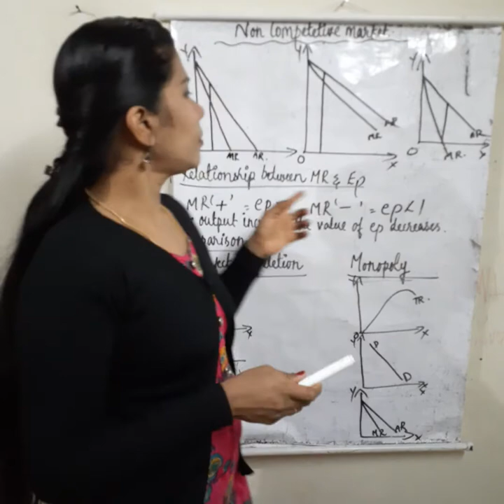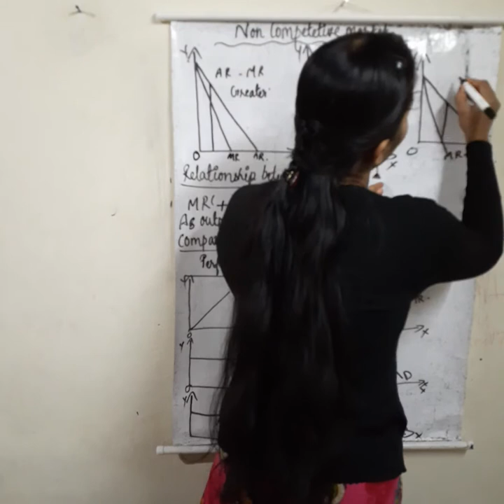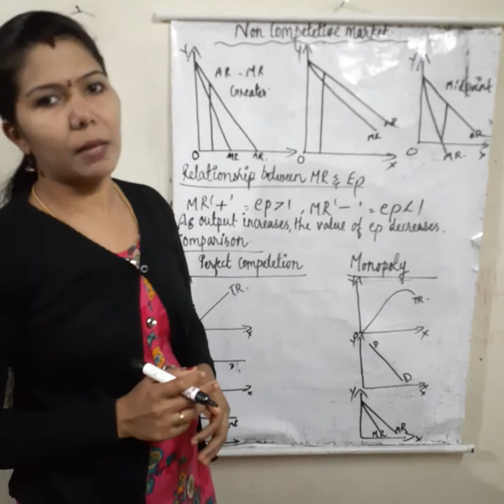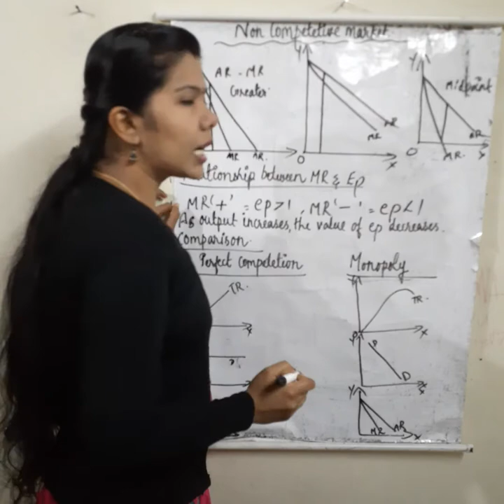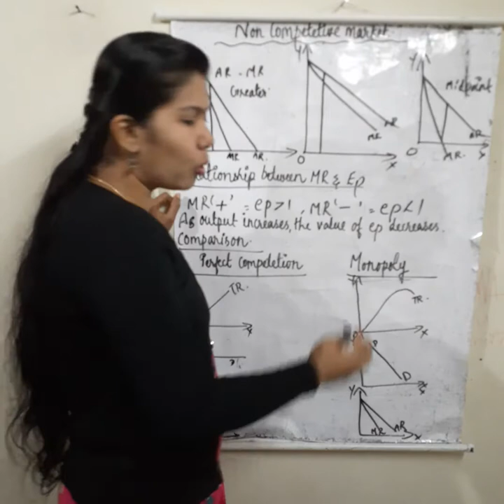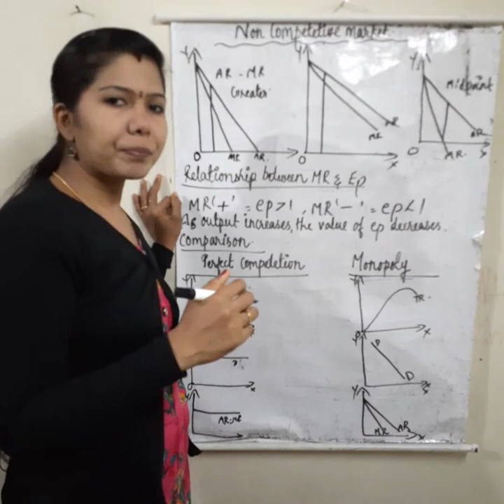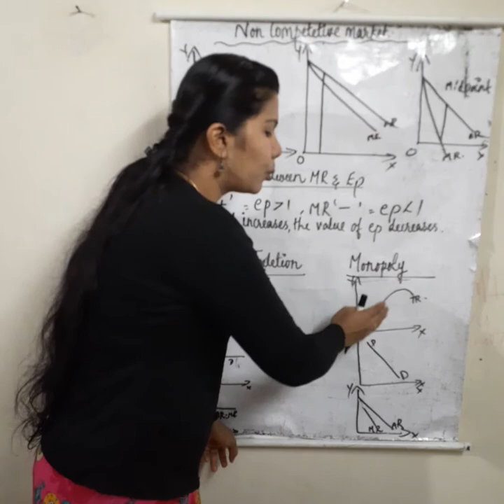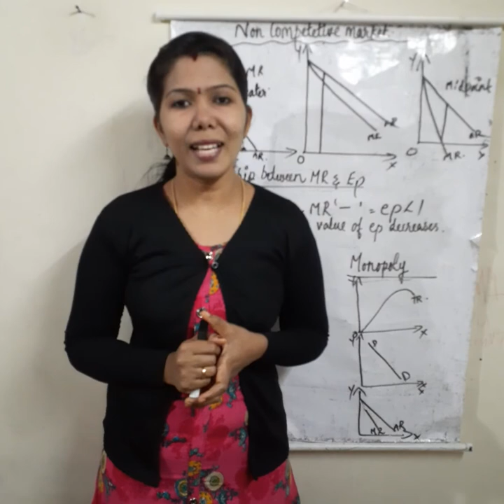PlusTwo Economics#Non competitive market#Part-2#MALAYALAM EXPLANATION.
Comparison- MONOPOLY and PERFECT COMPETITION.